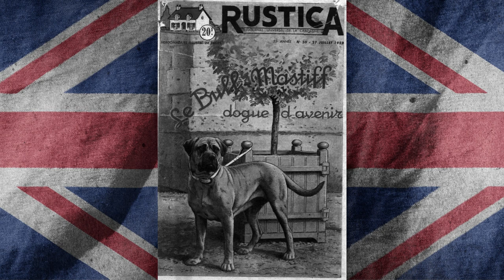El PODER del BULLMASTIFF - características y curiosidades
💥Este legendario guardián denominado Bullmastiff es el resultado de un cruce entre Mastiff y Bulldog, hablaremos de sus características, temperamento, curiosidades y mucho más.